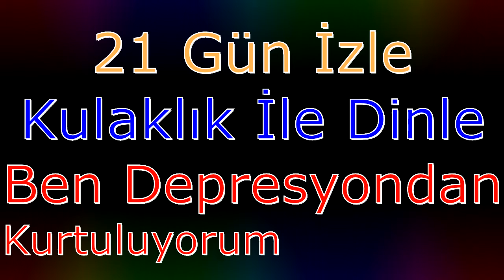Depresyon Telkin, Depresyondan Kurtulma Olumlamalar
Depresyon Meditasyonu Depresyondan Kurtuluyorum Olumlamalar. Depresyon meditasyon müzikleri. Kişisel gelişim ve olumlamalar. Depresyon testi olumlama cümleleri. Ali Gülkanat

Sayın Sibel UÇ hanıma desteklerinden dolayı saygılarımızı sunarız.

✿▬  AÇIKLAMA ▬✿
► Ben Depresyondan Kurtuluyorum (10 Minute Relaxation Break - 15hz320 10hz640 - Isochronic Tones1 + Noise1 + Sine + Wind Chimes - telkin)
Bir şeyi 40 kere söylerseniz olur. Üründe olumlama cümlesi defalarca kere tekrarlanmıştır. Ürünü sürekli dinleyerek cümleleri içinizden otomatik olarak tekrarlıyor olana kadar devam etmelisiniz. Günün birinde kendinizi cümleleri içinizden otomatik olarak tekrarlarken bulduğunuzda çok keyif alacaksınız.
Bu üründe ilk 3 dakika 20 saniye boyunca yavaş yavaş 15hz'den 10hz'ye düşüş gerçekleşiyor. Sonra geri kalan 6 dakika 40 saniye boyunca 10 hz olarak alfa frekans'da devam ediyor.
Önce iki kulaktan, sonra sağ kulaktan, sonra sol kulaktan; sırasıyla  "Ben Depresyondan Kurtuluyorum", ve "Sen Depresyondan Kurtuluyorsun" ile beynin her iki yarım küresine seslenilmiştir.
Bu üründe sesler duyulmaktadır.
NOT: OLUMLAMA CÜMLESİ SİZDEN, HAZIRLAMASI BİZDEN.
"Tek cümleden" oluşan OLUMLAMA dediğimiz ürünleri hazırlamamızı isteyebilirsiniz. "OLUMLAMA" olarak hazırlanmasını istediğiniz cümleleri aşağıdan "YORUM" bölümünden bildiriniz.

✿▬ UYARILAR! ▬✿
★ Meditasyon müzikleri yalnızca kendini daha da geliştirme, öğrenme, motivasyonunu arttırma,  deneyim kazanma, rahatlama ve tecrübe edinme sebebleriyle hazırlanmaktadır.
★ Önerilerimiz veya ürünlerimiz alternatif tıp olarak değerlendirilemez. Kanalımızda bulunan videolar tedavi etmek için değil, kişisel gelişime yardımcı olmak ve hayat kalitesini arttırmak için tasarlanmıştır.
★ Lütfen, hastalık ve sorunlarınızın teşhis ve tedavisi için yetkili  bir hastaneye, hekime başvurunuz.
▼ ▬ Bilerek ya da bilmeyerek bu uygulama; ▬ ▼
★ Epilepsi ve Sara Hastalarında,
★ Kalp Pili Takanlarda,
★ Hamile bayanlarda kullanılmamalıdır!
★ Psikolojik ilaç kullanımında doktorunuza danışmalısınız.
★ Bu uygulama alkol veya benzeri kimyasal ile kullanılmamalıdır.
★ Hiçbir zaman, BPT CD’leri araba kullanırken ya da yüksek dikkat gerektiren bir iş ile meşgulken dinlenmemelidir.
★ İstenilen etkiyi yakalamak için mutlaka her gün en az bir kere ve 21 gün aralıksız dinlenmelidir.

✿▬ TAVSİYELER ▬✿
★ Sessiz bir ortamda rahat bir sandalyeye oturarak veya mümkünse uzanarak kullanın.
★ Meditasyonu başlattıktan sonra gözlerinizi kapatın ve rahatlayın.
★ Kulaklık ile dinlemeye özen gösteriniz.
★ Seans sırasında mümkün olduğunca sakin ve rahat kalmalıdır.
★ Daha fazla bilgi için ürünün belgelerine ve gevşeme Kılavuzu'na bakın.

✿▬ BENZER ARAMALAR ▬✿
olumlamalar ve kisisel olumlama, bilinçaltı testi ve depresyon meditasyonu ile depresyon için telkinler